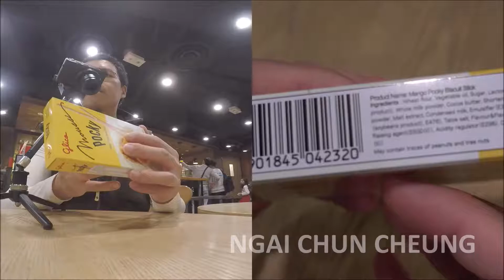Glico Mango Pocky Biscuit Stick, Unboxing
Unboxing a Glico Mango Pocky Biscuit Stick